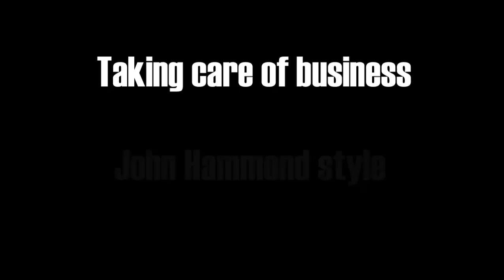Jurassic Park - Taking Care of business Hammond Style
Jurassic Park's John Hammond taking care of business on Isla Nublar, for more funny Jurassic Park videos

One of the Jurassic Park franchise's most beloved character, John Hammond (Played by the legendary Richard Attenborough) is known for being the shrewd business man, and i bet he has taken care of a fair few lawyers in his time. Here he takes care of the latest legal pain in the ass, Donald Generro who gets eaten by a T-Rex.

So what will happen in the new Jurassic World movie? Will Owen (Chris Pratt) & Claire (Bryce Dallas Howard) return to Isla Nublar? Or even Isla Sorna? Will there be a Jurassic War? Will we see a return of Alan Grant and Ian Malcolm?